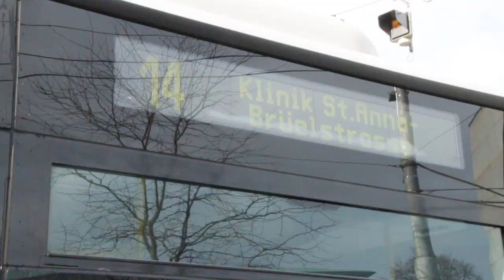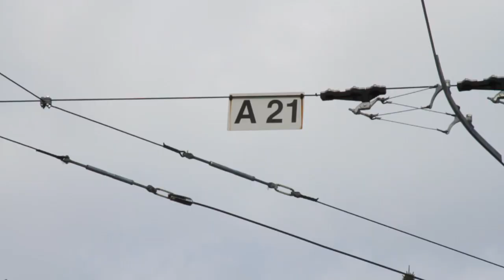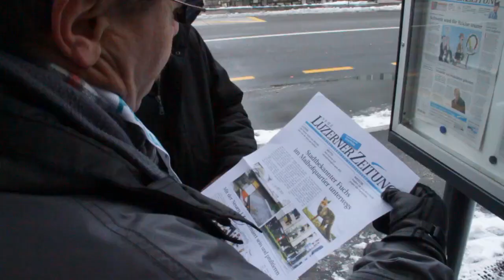IDAS GV2.f4v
Foxtrail in Luzern anlässlich der GV 2010 von International Dart Association Switzerland